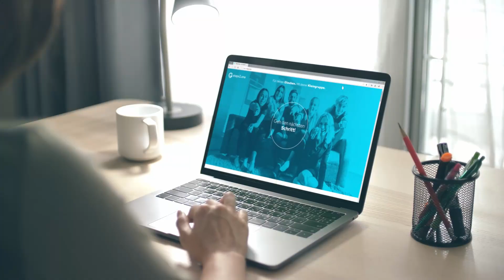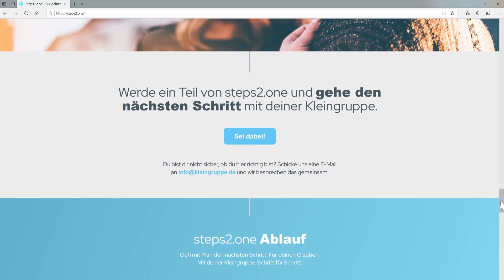steps2.one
Du willst deinen Glauben so überzeugt leben, dass er zu dir, deinem Alltag und deinem Freundeskreis passt? Starte mit einer Kleingruppe, entdecke Videos, ein Magazin, Andachten und Musik.

Setze dich unverbindlich auf unsere Liste für Kleingruppen.

Erhalte Impulse, Material, Ausbildung, Begleitung und Austausch.

Geh den nächsten Schritt! Für deinen Glauben. Mit deiner Kleingruppe.

Mehr Information zu steps2.one und zu den Angeboten findest du auf der Webseite